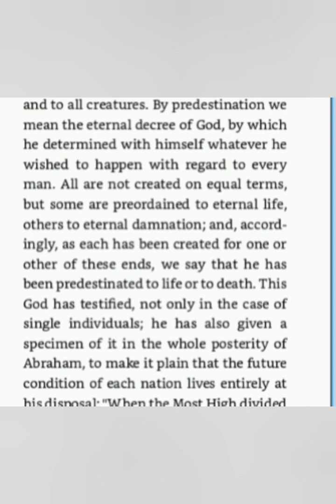John Calvin on Predestination - the tyrannical false god of Calvinism.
A video documenting the abominable depths of Calvinistic teaching through Calvin's words on the doctrine of predestination.